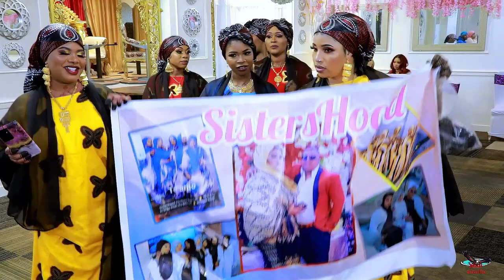abdi studio /wedding sharerow